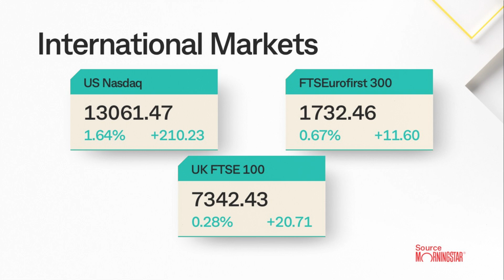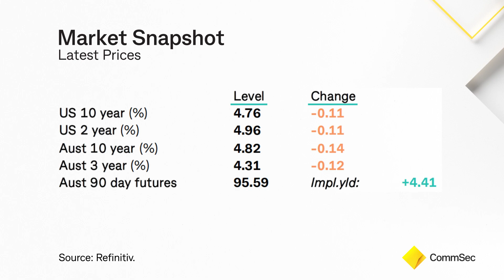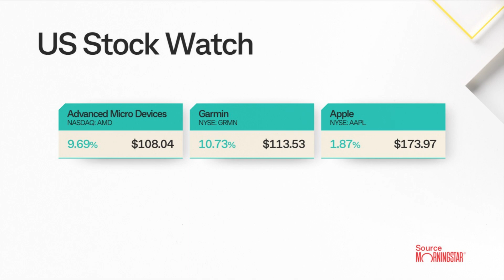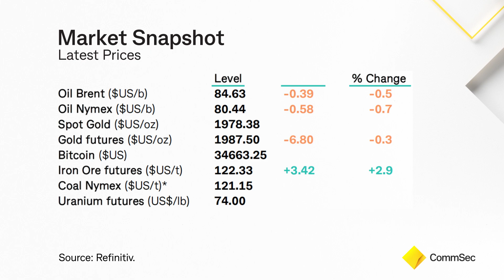Morning Report 2 Nov 23: US stocks advance as a measured Fed leaves rates on hold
US sharemarkets rose on Wednesday as the US Federal Reserve kept interest rates steady as widely expected - while signalling concern about the potential impacts of the recent surge in US Treasury yields on the US economy.